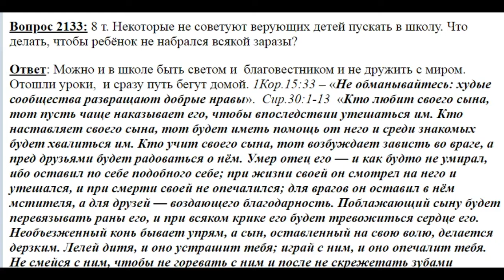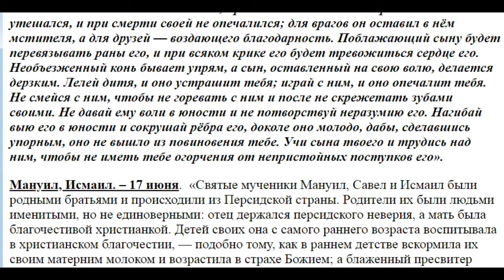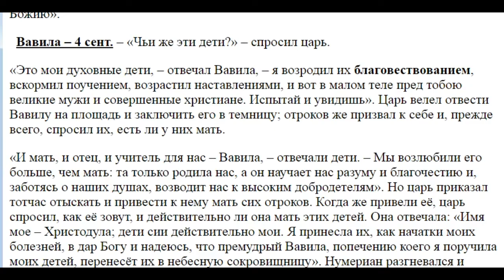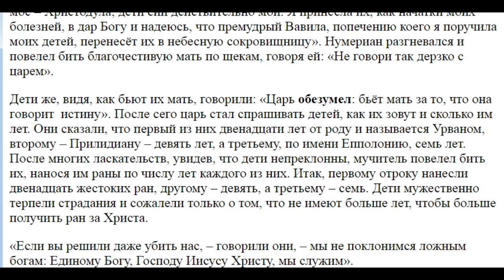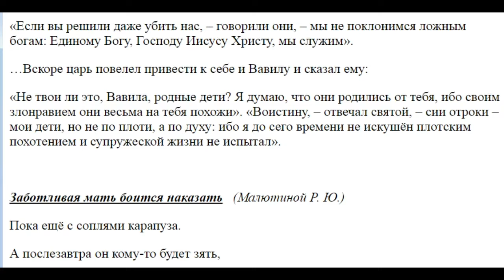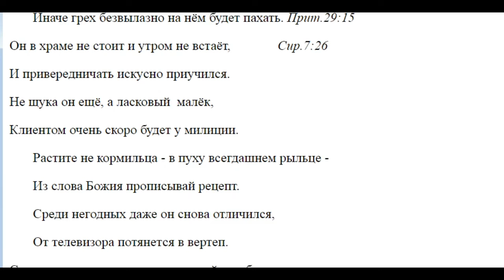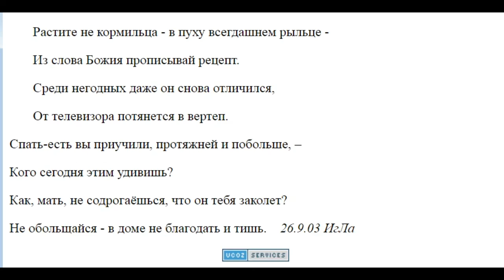2133. Как защитить ребенка от заразы в школе?